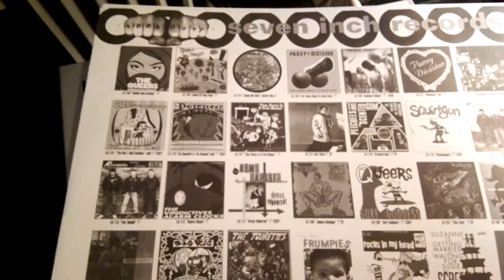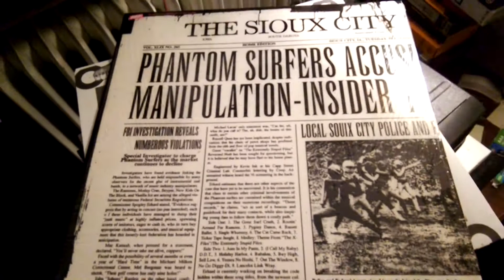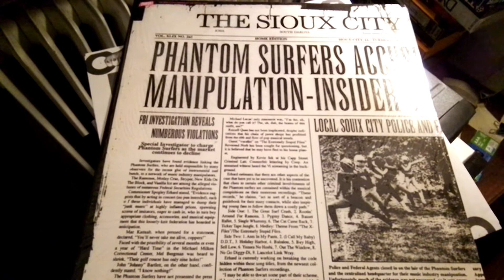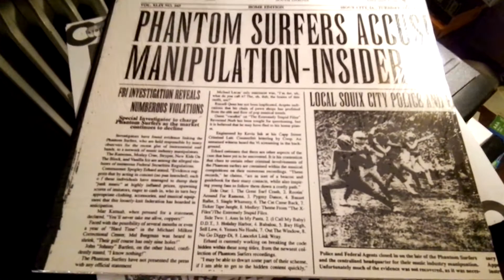Phantom Surfers Pygmy Dance LP Great Surf Crash of '97 Lookout Rec.155 (1996)